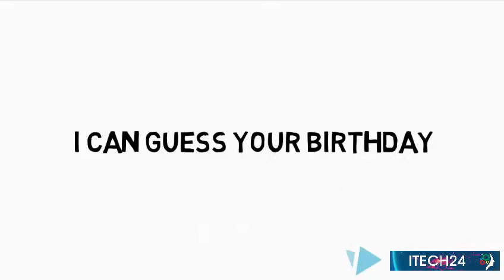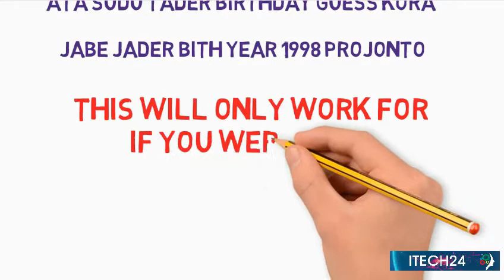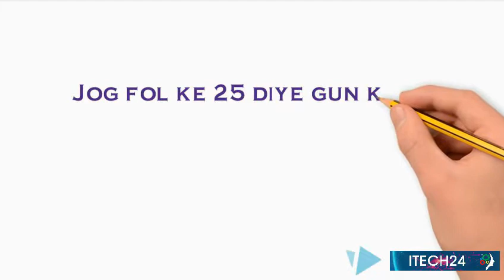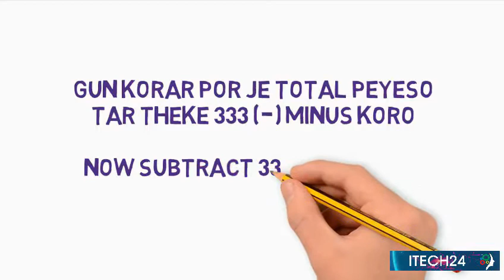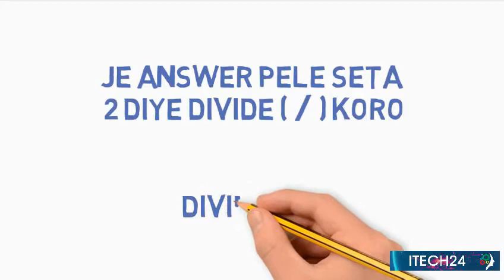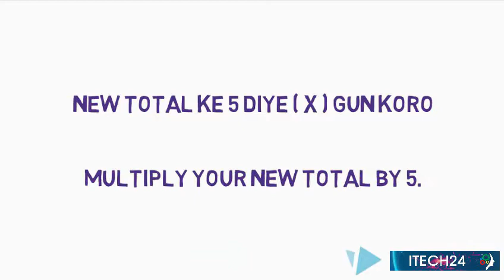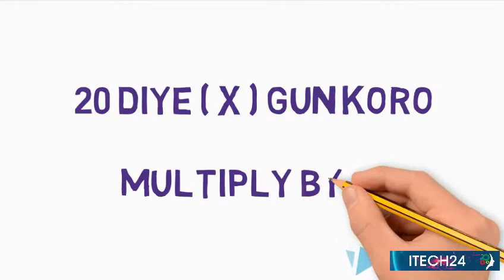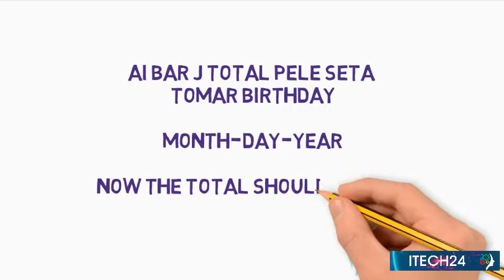I Will Guess Your Birthday NEW Crazy Math Tricks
This Videos shows How To Guess Someone's Birthday.You Can Predict Your Birthday with the power of mathematics's.It's a new videos of 2017.You can guess your birthday or someone's birthday with applying this magic tricks :

How To Guess Someone's Birthday.
Birthday Guessing Trick.
Birthday Guessing Game.
How To Find out Someone's Birthday
How To Find Out Someone Birthday Without Asking Them.